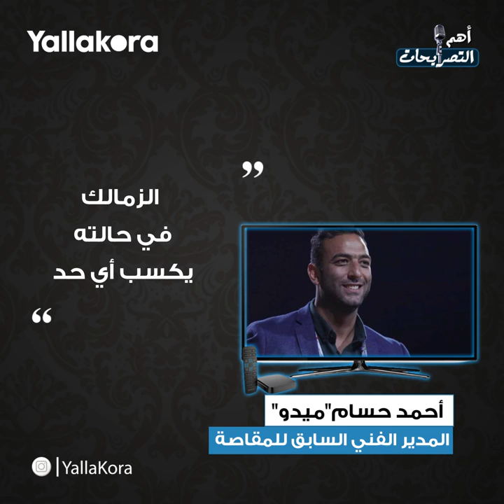إنتر سيحاول ضم فيدال.. والاستعداد للترجي مختلف.. أبرز تصريحات ٩ فبراير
أكد حمدي فتحي، لاعب وسط الأهلي، أنه سوف يتوجه إلي ألمانيا يوم 25 من الشهر الجاري لإجراء فحص طبي جديد، وقال أحمد حسام "ميدو" نجم فريق الزمالك الأسبق والمدير الفني السابق لفريق مصر للمقاصة، إن فريق الزمالك عندما يكون في حالته الطبيعية قادر على الفوز على أي فريق آخر، كل هذا وأكثر في تصريحات 9 فبراير 2020.

أعداد: علي البهجي